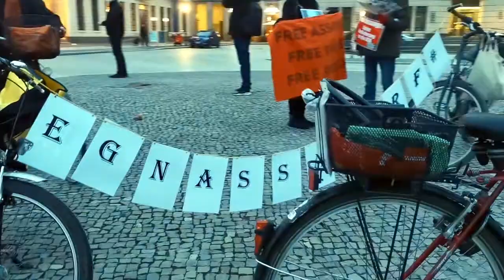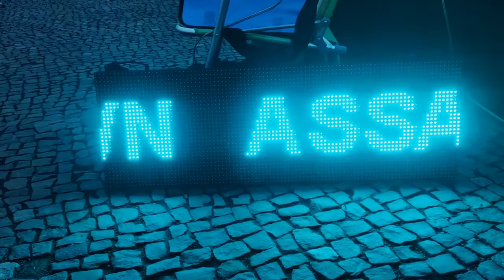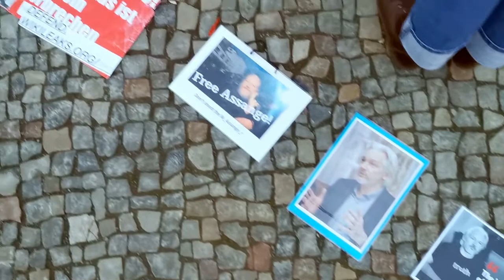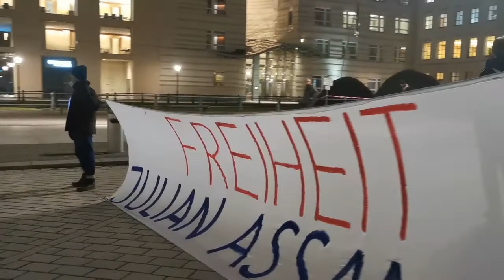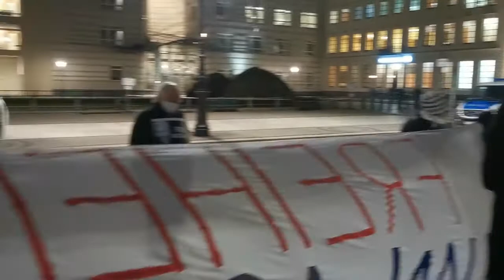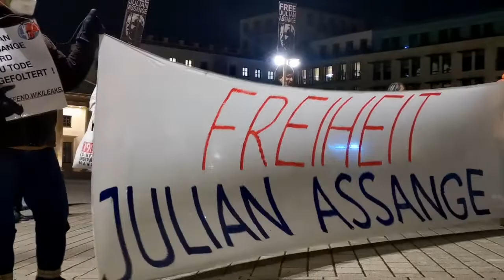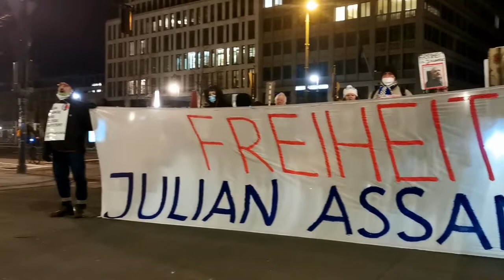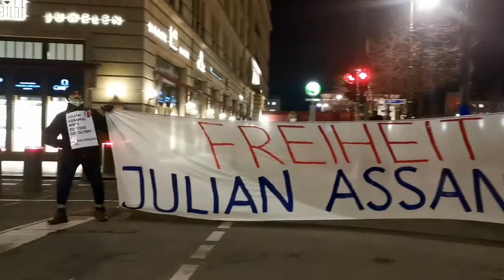Mahnwache für Julian Assanges Freiheit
Mahnwache für Julian Assange am 18. März 2021
0:05:00  geschnittener Redebeitrag von Thilo Haase (Free Assange Berlin)
0:10:40  polizeilich verbotener Versuch an der Britischen Botschaft zu demonstrieren
0:19:42  gekürzte Übersetzung von Almut Stackmann-Carnier (Free Assange Berlin) aus:
0:22:55  Die Exekutive lenkt ein!
0:25:00  Protest gegen die unbegründete Auslieferungshaft von Julian Assange im Londoner Folter-
               Gefängnis Belmarsh
0:38:35  Aufruf von Mathias Tretschog (gekürzt)
Besonderen Dank an Almut Stackmann-Carnier, Mathias Tretschog und Thilo Haase
                                                für die Videoaufnahmen!
                                       zu sehen. (Ab April leider nicht mehr hier!)
Vielen Dank auch an Adi     Barbara
                       Alex                  Bengt
                       Andrea             Bernd           Bibi
                       Anett                Bernhard      Bigi
                       Angelika          Bertram        Bruno      Christian
  David                  Frank               Lothar            Rainer
  Dietmar              Heinz              Manfred         Ronnie
  Eberhard            Hossein          Michael 2X    Shirley
  Ekkehard            Ingo                Norbert           Sophia
  Eckhard              Ingrid              Oliver              Susanne
  Elke                     Jean-Theo     Ortwin             Stephan
  Ellen                    Jürgen            Pablo              Ulli
  Elfriede               Karina             Peter               Volker
  Eric                      Katharina       Petra               Wolfgang
und die vielen anderen, deren Namen ich wieder mal vergessen habe
                                             - tut mir leid!